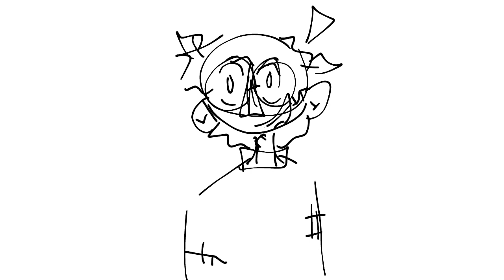I've created a webcomic!!!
I uploaded the first episode of my webcomic you should tooooaaatlly read it